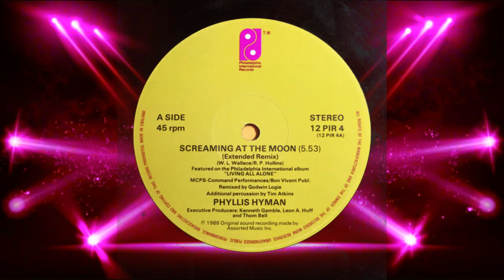Phyllis Hyman-Screaming At The Moon(1986)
From the vaults of Dadz Soul Spectrum rare Philly from 1986

?sub_confirmation=1